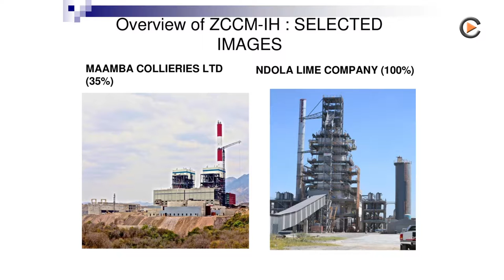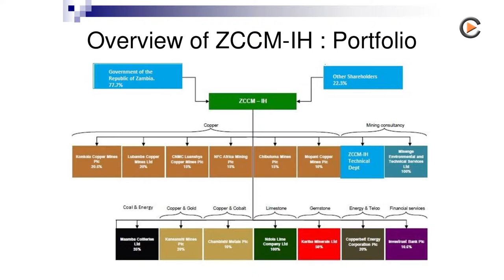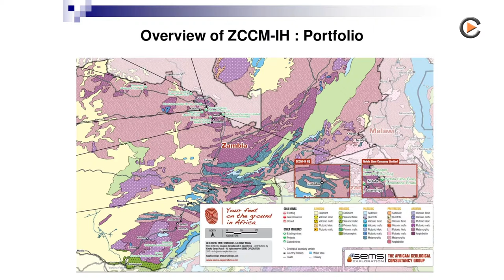ZCCM Investments Holdings: Diversified Portfolio In Zambia & Africa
ZCCM Investments Holdings: Diversified Portfolio In Zambia & Africa. Interview with Dr. Pius Kasolo